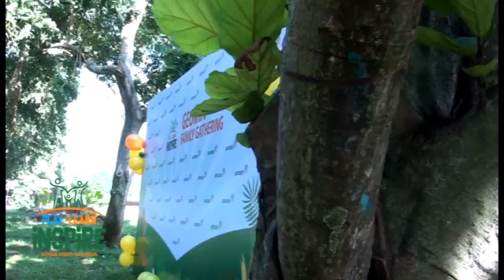Family Gathering Antam Geomin 2017 | Back to Nature | Matahati-eo event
Play, Learn & Grow Together
Family Gathering Antam Unit Geomin Tahun 2017

soundtrack ; Mysteries

Semoga Channel ini Bermanfaat, Terima kasih